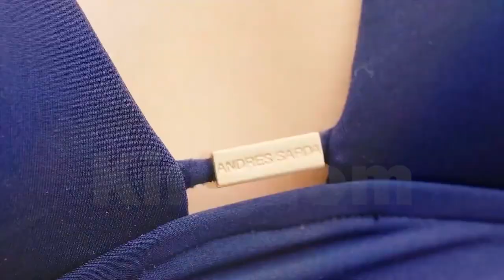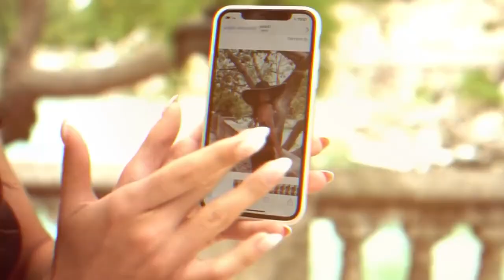Micro Bikini | Bikini Model Summer Music | Sexy Model Hot Lady Night Party